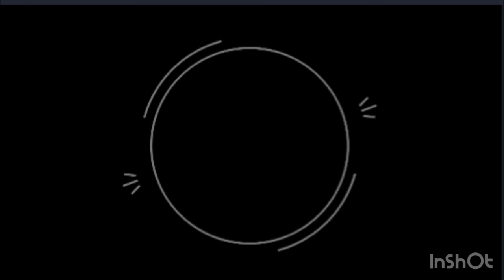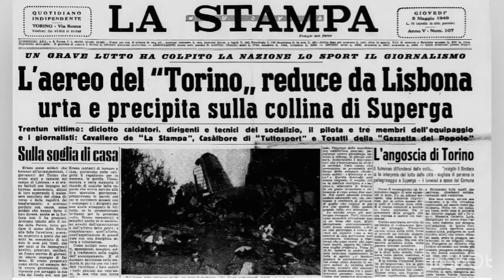IL CLUB| episodio 1: Come è nato il calcio a Borgo Rivo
In  questo primo episodio Iuri Pennacchi racconta come è nato il calcio nell'omonimo quartiere giallo-club di Terni : insieme analizzeremo passato , i campioni passati da qua e la  nascita dell'attuale squadra calcistica a Borgo Rivo: verranno analizzati, passo passo, tutti i momenti che hanno segnato la stagione 2018